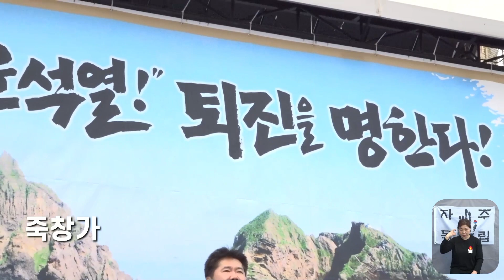윤석열이 제일 싫어하는 노래 '죽창가' 부른 가수가 오셨습니다!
4년 전 시작된 촛불항쟁은 현재 진행형입니다.